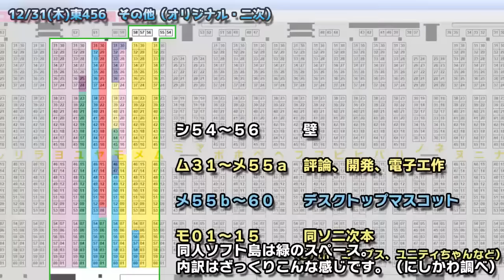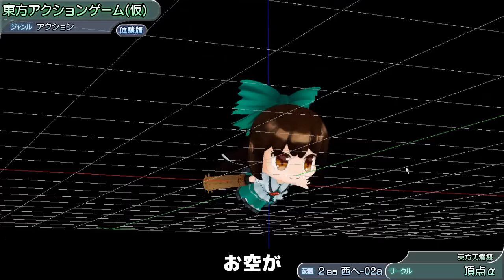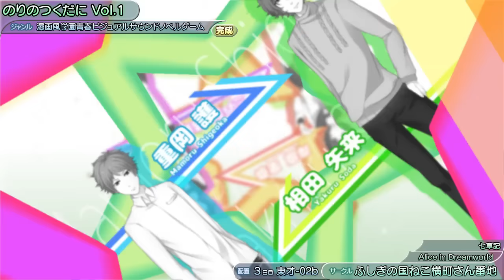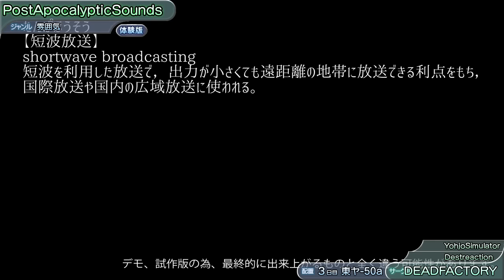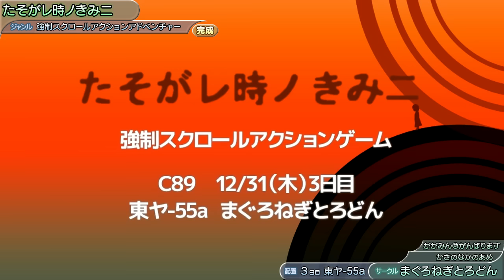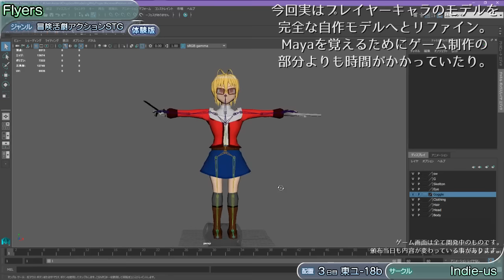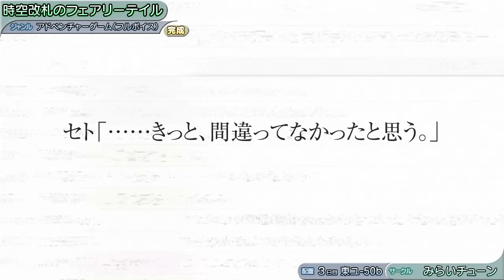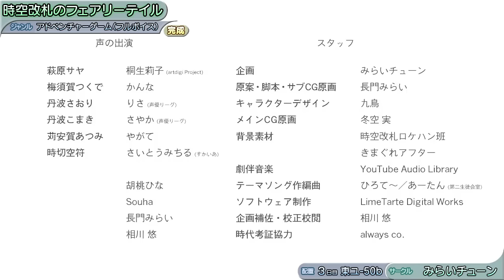Dojin Game Trailers of Comic Market 89 (2015)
2015年冬コミ(C89)の同人ゲームのPVをまとめた動画です。